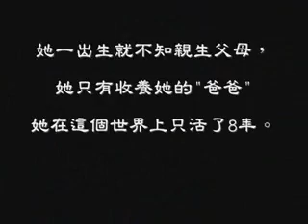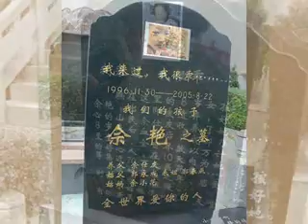超感人的故事-(佘艷)她的碑文「我來過，我很乖！」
超感人的故事-佘艷(ㄕㄜˊ ㄧㄢˋ)她的碑文「我來過，我很乖！」
『我自願放棄治療。』 她一出生就不知親生父母，　 她只有收養她的"爸爸"　 她在這個世界上只活了8年。 有一個美麗的小女孩，她的名字叫做佘艷，她有一雙亮晶晶的大眼睛，她有一顆透亮的童心。她是一個孤兒，她在這個世界上只活了8年，她留在這個世界上最後的話是"我來過我很乖"。她希望死在秋天，纖瘦的身體就像一朵花自然開謝的過程。在遍地黃花堆積，落葉空中旋舞時候，她會看見橫空遠行雁兒們。她自願放棄治療，把全世界華人捐給她的54萬元救命錢分成了7份，把生命當成希望的蛋糕分別給了7個正徘徊在生死線的小朋友。